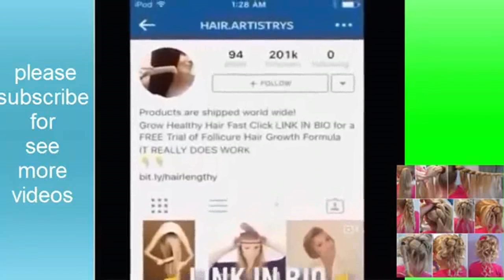Best Makeup Tutorial Compilation ♥ Part 28